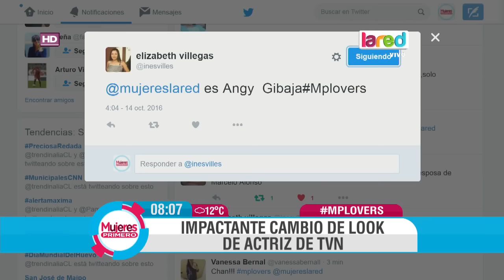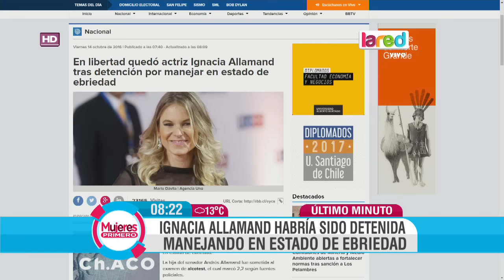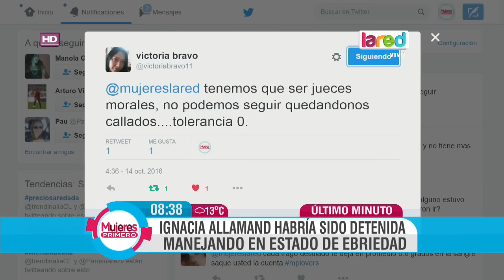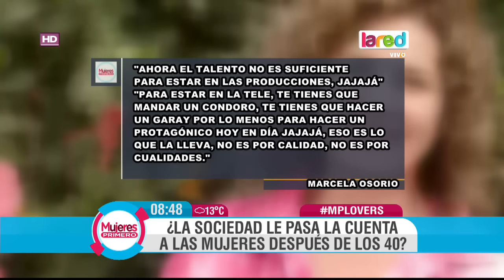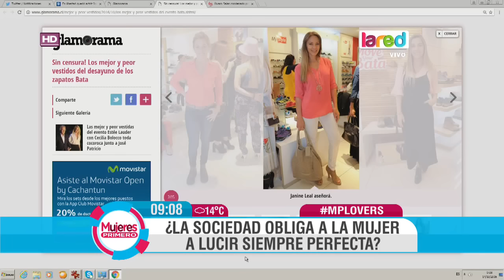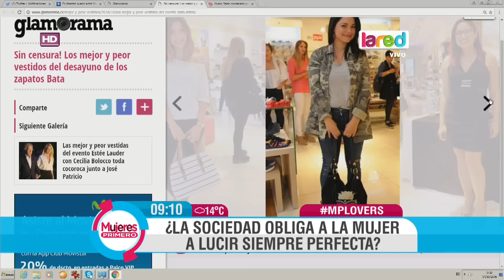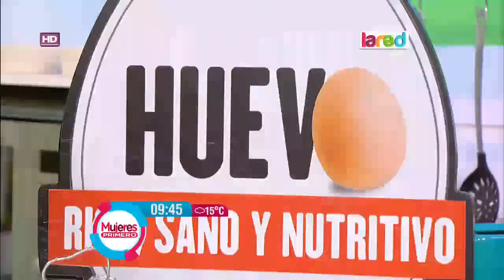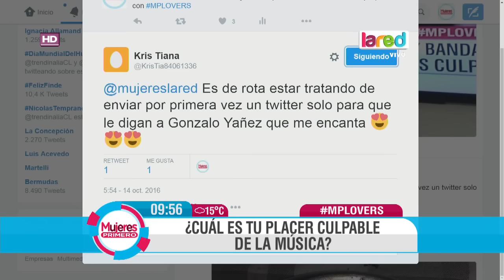Mujeres Primero Programa Completo del Viernes 14 de Octubre 2016